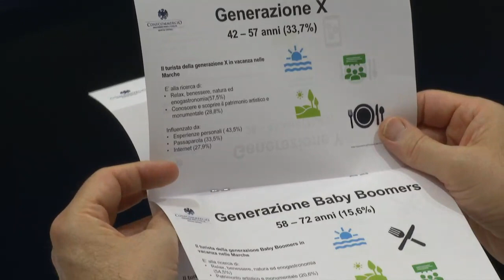Conferenza Stampa "Marche: quale strategia per l’accoglienza e la ristorazione?" - Interviste